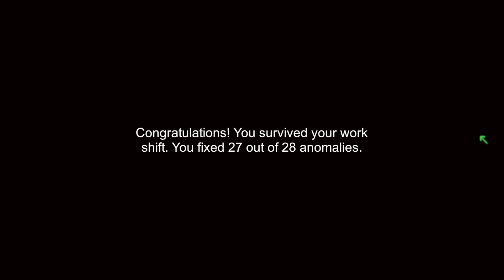Oktoberfest 2023 - I'm On Observation Duty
Keep your eyes peeled, there's a lot of anomalous activity in this house! Join V and I for another shift on observation duty! We were fortunate enough to encounter some...Interesting events. There's plenty more shifts for future assignment though, and so many more houses to check out in the remainder of the series. Next time we return to Notovia's delightfully creepy franchise we'll be checking out I'm On Observation Duty 2 with a special guest!

Challenge yourself to see if you can make it through some shifts and see what creepy anomalies you stumble across. It's a lot harder than it may look!